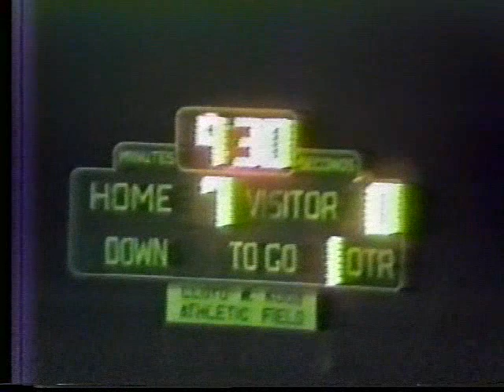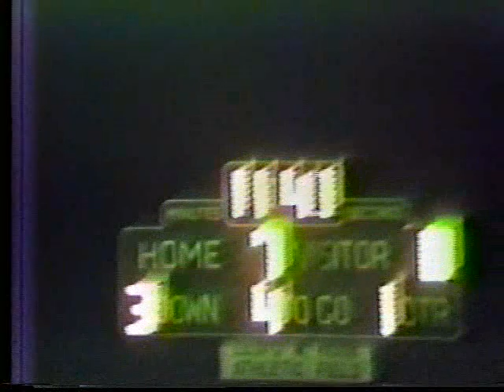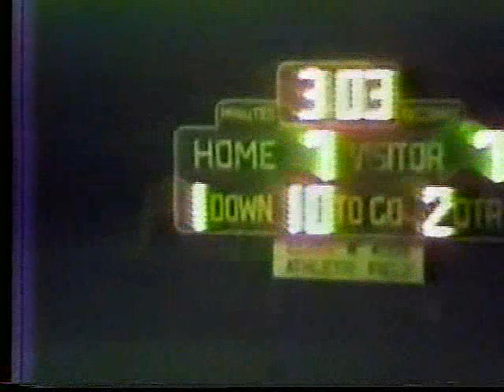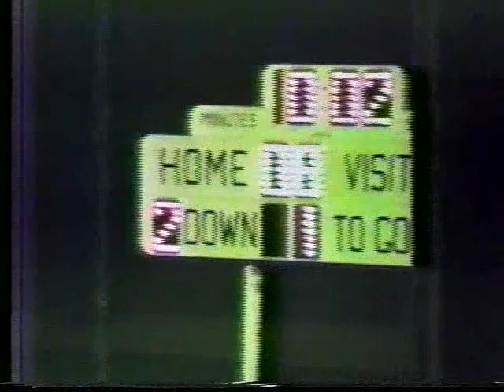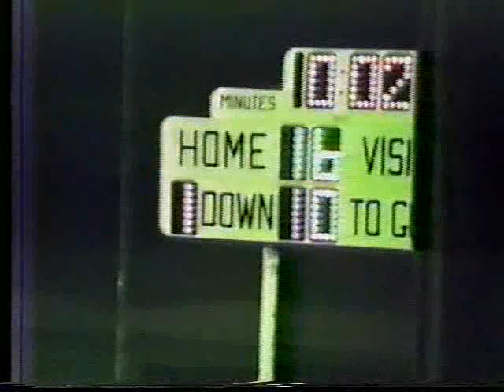RCHS Football1991 2